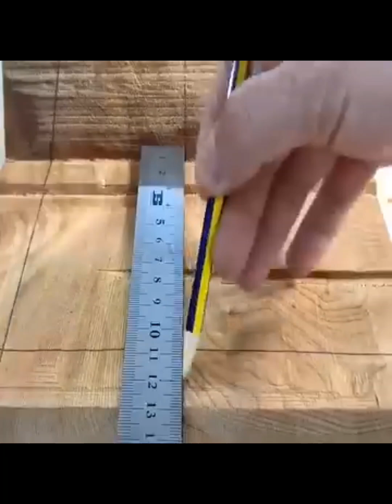amazing work from wood...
abetzkie zeroone...
satisfying video...